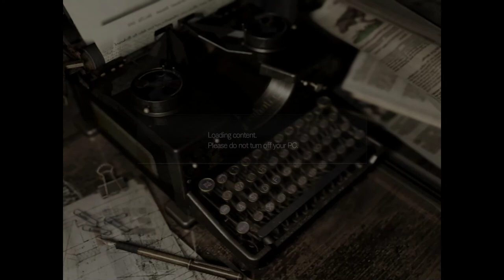Resident Evil HD [4] What a Yawn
Maybe I shouldn't have left ol' Dick behind.